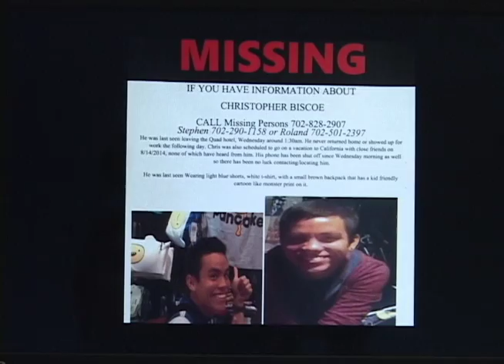Guam native found after going missing in Las Vegas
It was earlier this week we brought you the story on Jon Cruz, a 25-year-old Guam boy living in California who was reported missing since July 30th.

His family later reported that Christopher had been found and is safe.